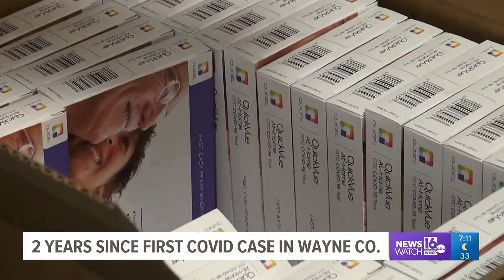Two year anniversary of first COVID case in Wayne County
As Wayne County goes over 10,000 COVID cases, Wayne Memorial Health officials look back over what they've learned during the pandemic.